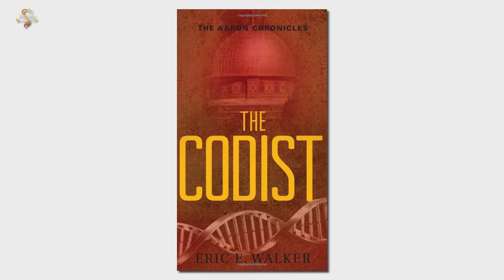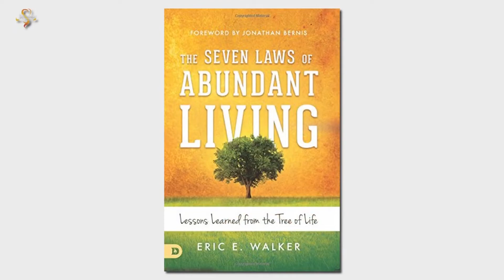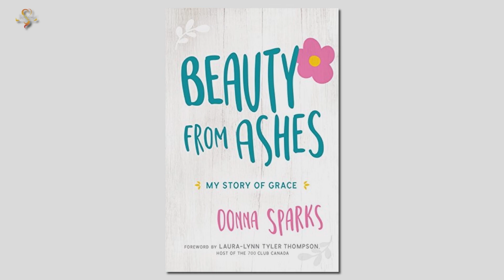Donna Sparks & Rabbi Walker dsicuss her book Beauty from Ashes